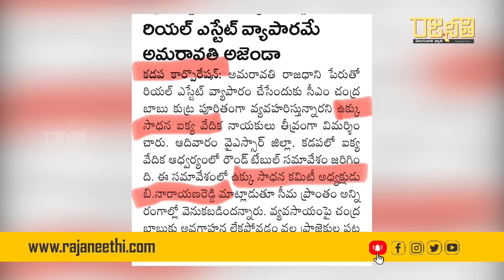అరాచకుడ్ని బతికించడానికి ఆరాటపడుతున్న కులగజ్జి గాళ్లు | Suresh Kalluri | CM Chandrababu | Rajaneethi